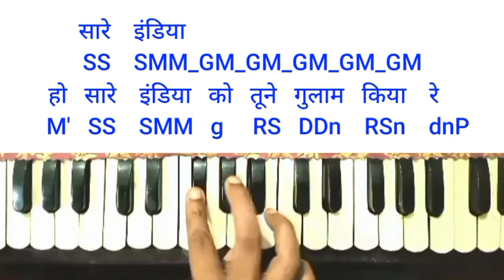Fevicol se harmonium notes |dabang harmonium tutorial| mamta sharma song harmonium tutorial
Song cradits
Film_dabang
Artist_mamta sharma
Music_sajid wajid
Lyrics_sajid wajid